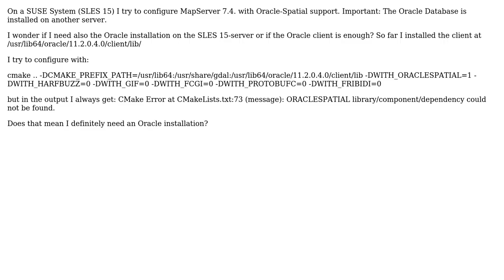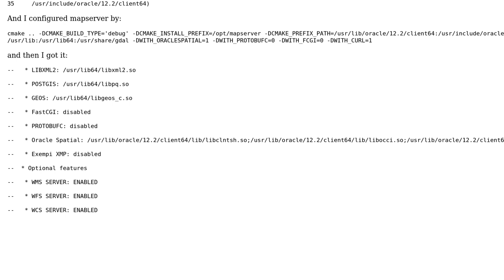GIS: MapServer with Oracle-Spatial on Linux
With thanks & praise to God, and with thanks to the many people who have made this project possible! | Content (except music & images) licensed under CC BY-SA | Music | Images & others | With thanks to user Vince user Piskr user Kai Behncke and the Stack Exchange Network Trademarks are property of their respective owners. You are responsible for your own actions.